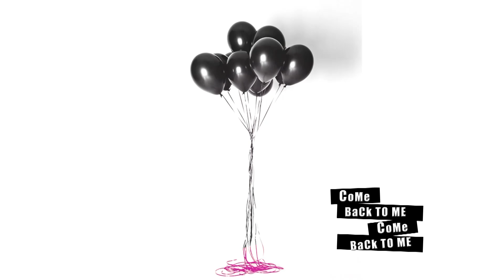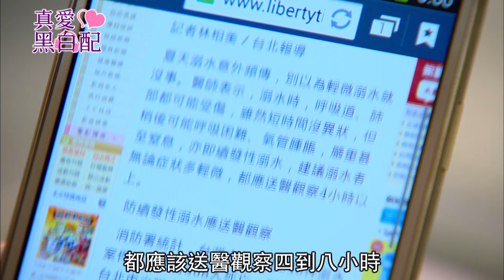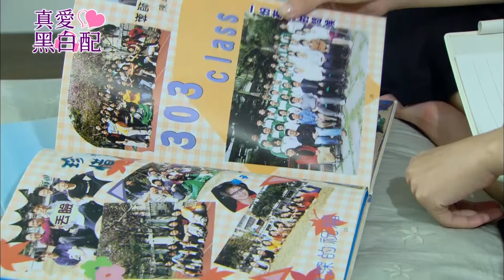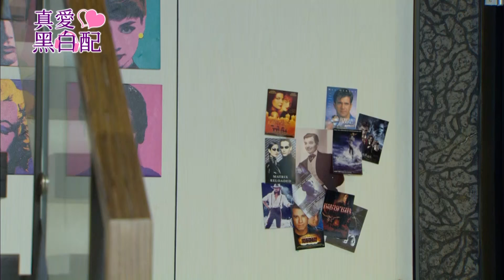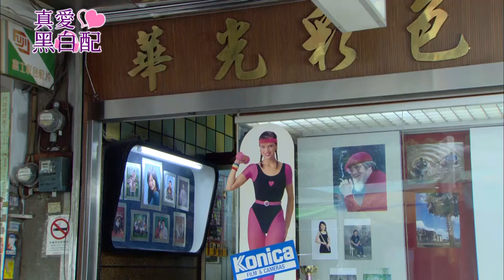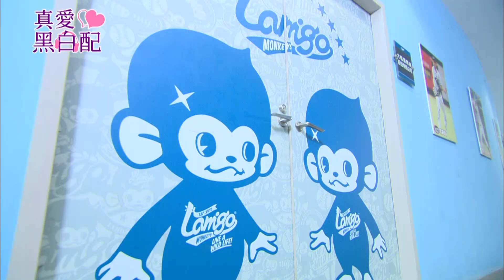【真愛黑白配 Love Around】ep10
故事大綱：
周震陷入失戀的黑暗期，只好藉由打棒球來消弭心裡的難過。
梁小舒為了給男友生日驚喜，決心得到打擊王的球棒，讓她闖進了周震的禁區，兩人起了爭執，也是他們第一次見面。
得到限量球棒的小舒，意外看到男友的劈腿行徑，周震看著眼前這個女孩，從熱戀到失戀的過程，感到有些同情。